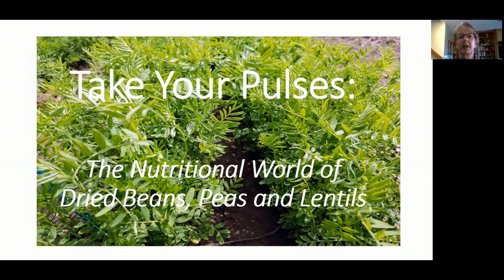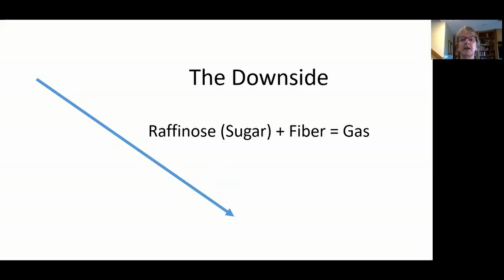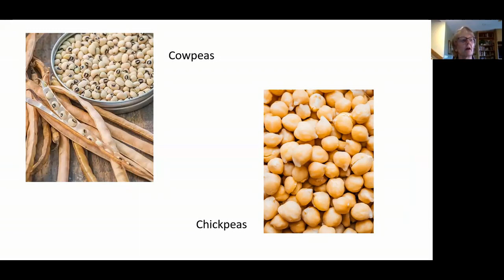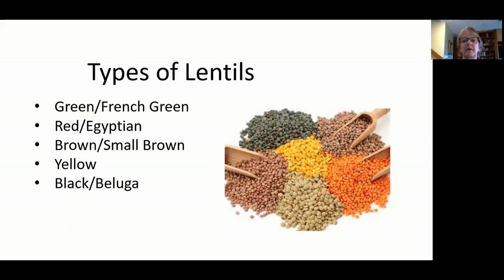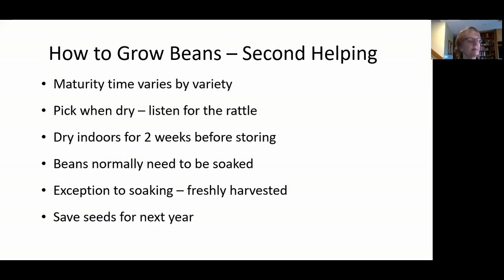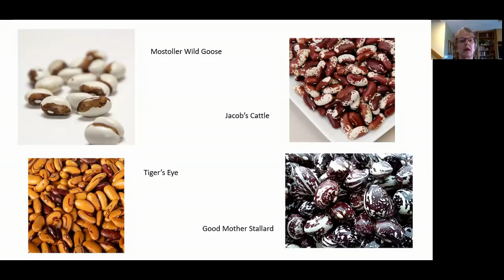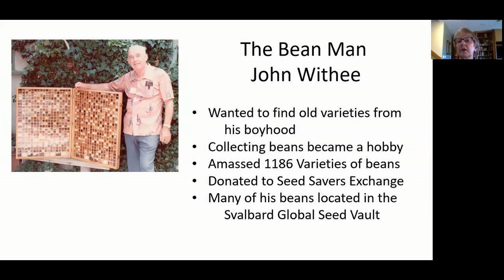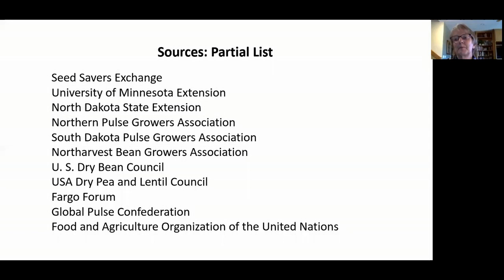The Nutritional World of Edible Beans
Learn the importance of pulses (dried edible beans) in your daily diet, and why pulses are good for the soil. Discover the wide variety of pulses and how to grow dried peas, beans and lentils in your home garden. Offered as part of our Come Grow with Us horticulture education series.